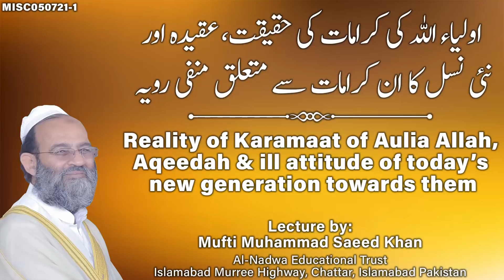Reality of Karamaat of Aulia Allah, Aqaid & ill attitude of today’s new generation towards them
Like our facebook page:
لائک کریں
Al-Nadwa Educational Trust